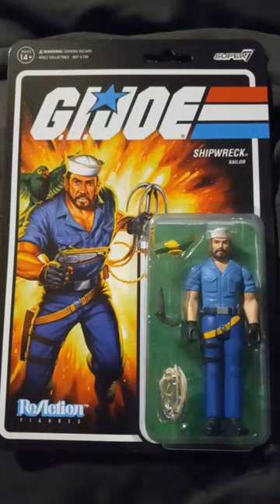G.I. Joe Shipwreck